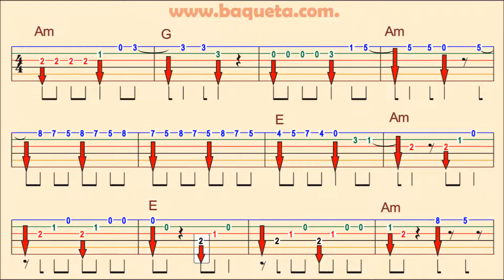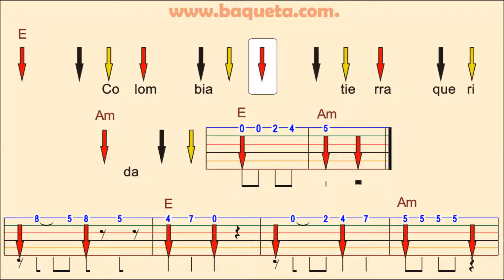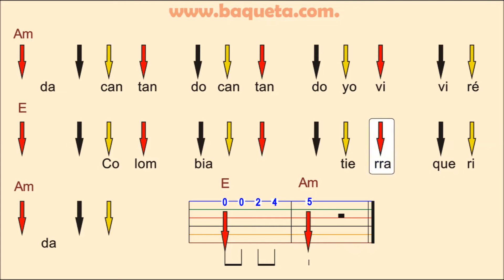GUITARRA YO ME LLAMO CUMBIA RASGUEOS COMPLETO CON INTRODUCCION Y FINAL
CLASES PRESENCIALES Y VIRTUALES DE GUITARRA UKULELE REQUINTO TIPLE PIANO VIOLIN SAXOFÓN ACORDEÓN Y OTROS